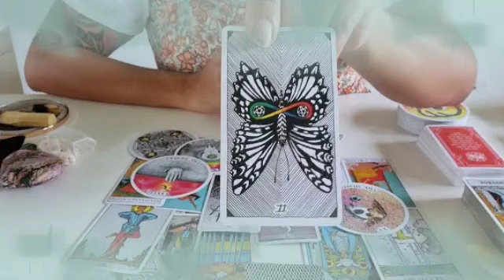برج العقرب من 28 إلى 8 نيسان 2023 || فضايح تغير كل حاجة😱حالك مو حلو😔اخطر قراءة راح تسمعها👂